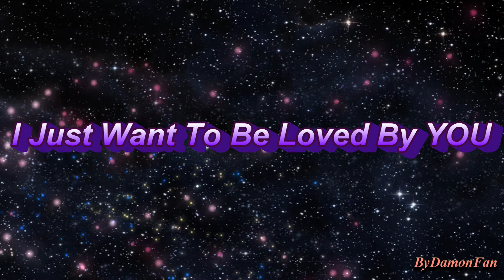TVD 🎼 Elijah Katherine I Just Want to Be Loved By You (4X18)